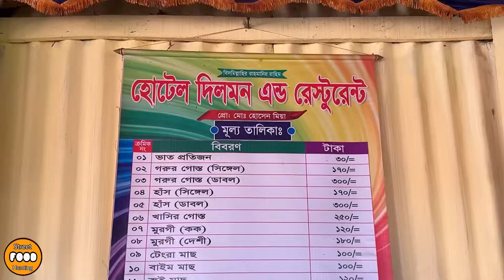Eating Lunch(Rice & Duck Curry) With Friends at Hotel Dilmon.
Price: 170tk.
Location: Chandura, Dhaka Sylhet Highway.
Enjoyed a tasty lunch together.